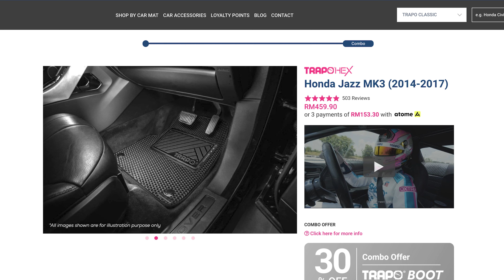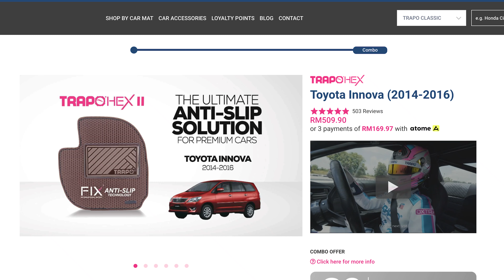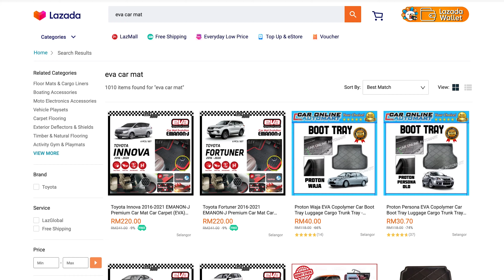Trapo Hex II: Kenapa anda perlukan alas kaki yang berkualiti?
Alas kaki dalam kereta nampak macam aksesori picis tapi besar tanggung jawabnya. Apa yang anda boleh buat kalau alas kaki asal dah rosak atau anda nak naik taraf kepada sesuatu yang lebih berkualiti?

Tanda masa
[00:00] Pendahuluan
[00:12] Apa gunanya ada alas kaki dalam kereta?
[00:55] Kenapa anda perlukan alas kaki yang berkualiti?
[01:07] Apakah Trapo Hex II?
[01:31] Sekurang-kurangnya 5 keping Trapo Hex II dalam satu set
[01:47] Trapo Hex II diperbuat daripada busa EVA
[02:27] Macam mana nak jaga Trapo Hex II?
[03:12] Berapa harga satu set Trapo Hex II?
[03:31] Harga agak tinggi tapi...
[04:00] Alternatif kepada Trapo Hex II